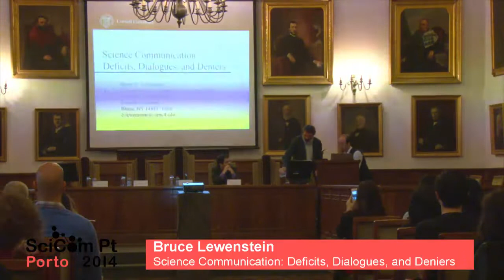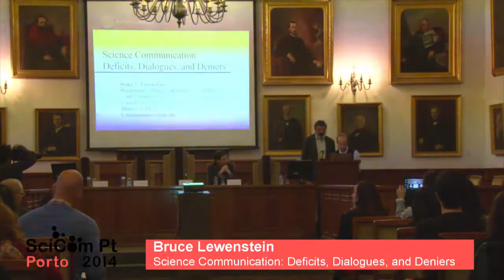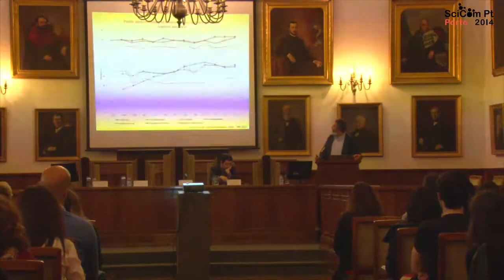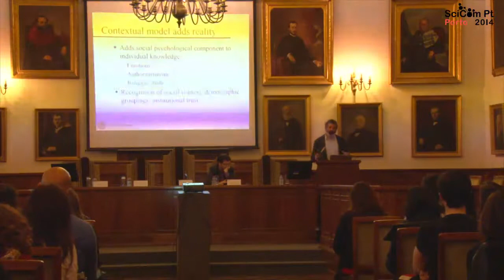SciCom PT 2014 - Sessão Plenária 01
Bruce Lewenstein
Science Communication: Deficits, Dialogues and Deniers
2014/06/03